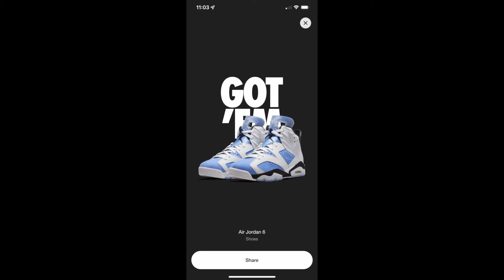SHOCK DROP EARLY LOOK AT THE 2022 AIR JORDAN 6 "UNC" PLUS UNBOXING THEAMDAILY SNEAKER REVIEW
IN THIS EPISODE I WAS ABLE TO GET MY HANDS ON "UNC" AIR JORDAN 6'S W WHICH WILL RELEASE ON 3/5/2022 FOR $210 . THESE ARE A MUST HAVE FOR MANY SNEAKER HEADS I WAS ABLE TO GET THESE ON THE NIKE SNKRS APP THESE RELEASED ON 2/21/22 AT 11AM IN THE MORNING AS A SHOCK DROP AND I WAS ABLE TO GET THEM. THESE SOLD OUT INSTANTLY AND BIG SHOUTOUT TO @J23APP ON TWITTER FOR THE NOTIFICATION. THESE SNEAKERS WERE ORIGINALLY A PE FOR THE NORTH CAROLINA TARHEELS  THE COLLEGE MICHAEL JORDAN WENT TO. THIS RETAIL VERSION THAT WE ARE RECEIVING IS A BIT DIFFERENT. NO UNC BRANDING ON THE SHOE BUT THESE ARE SO AMAZING SO PLEASE CHECK OUT THIS VIDEO AS I BREAK DOWN THESE SNEAKERS AND THE MINOR DIFFERENCES IN THESE SHOES. CHECK IT OUT AND PLEASE LET ME KNOW WHAT YOU THINK MUCH LOVE.